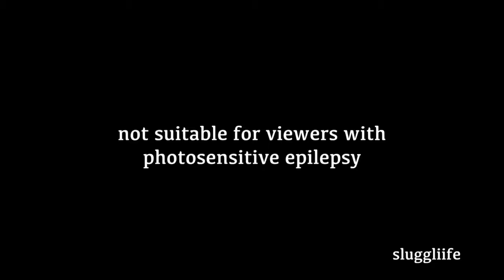MEAT CLOWN - ANNIE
Filmed on location in the Microwave.

Meat Clown are Simon Mulcahy, Declan Whelan and Aonghus Gavin